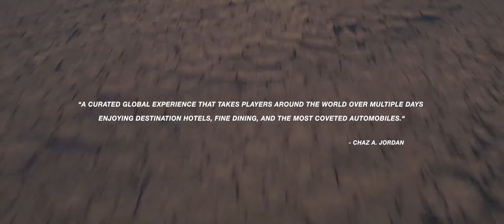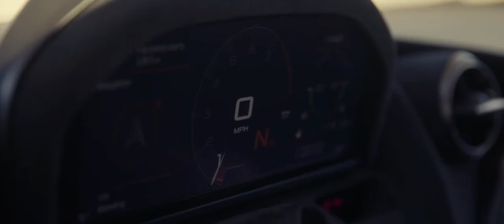RACE 2 GRACE "DRIVE" SERIES FULL TRAILER (MCLAREN 720S)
The full trailer for our RACE 2 GRACE channel series "DRIVE".

A series of episodes focusing on car enthusiasts , their prized vehicles and what drives their passion and love for automobiles.

Season One coming in 2019!